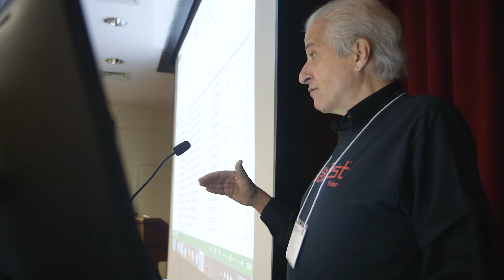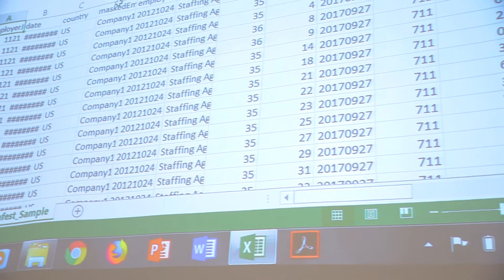What Rider's Business Analytics Program Can Do For You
Marketing major Allison Jurado and William Amadio, Associate Professor of Information Systems and Director of the Center for Business Analytics at Rider, explain how Rider's Business Analytics program will prepare you for a highly marketable career.